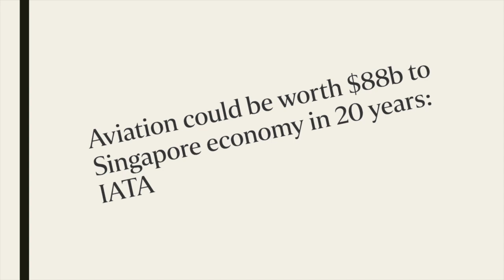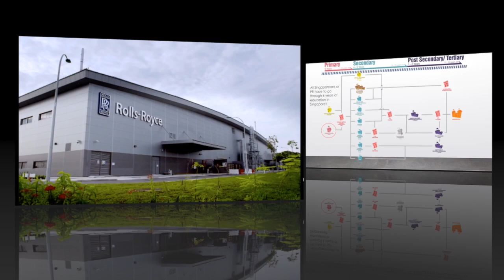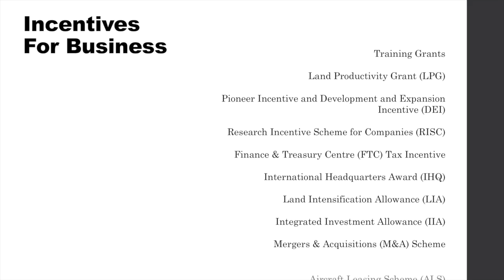Group 17 - Singapore Aviation Industry